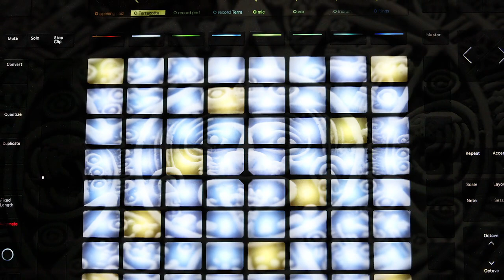AliasZone Live at SoundQuest Fest 2021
SoundQuest Fest, first experienced as a live festival in Tucson Arizona in 2010 was created by ambient music pioneer Steve Roach. Picking up where this left off the 2021 version united a worldwide gathering of artists and audience members together for a 3 day online event unique in realm of ambient music. Presented From March 26-28th The event was was a groundbreaking moment for this genre of music with a continuous 3 day flow of streamed performances, audio-video wonder worlds, Ambient VJ sets, Interviews and music videos on TimeroomTV and deep immersion zones.